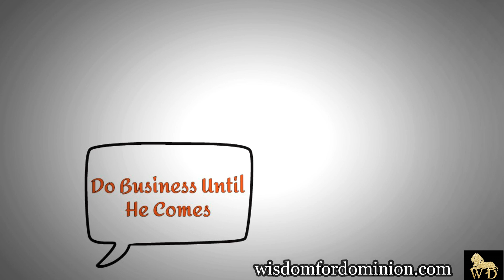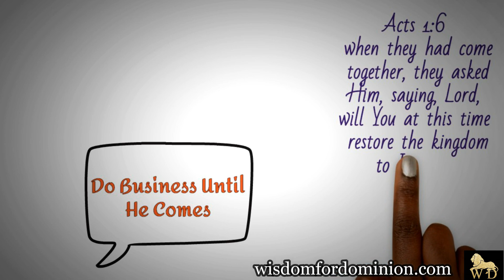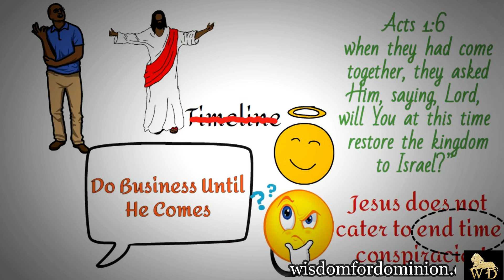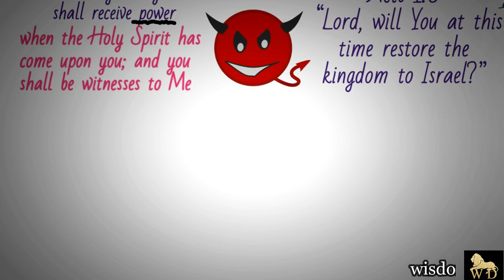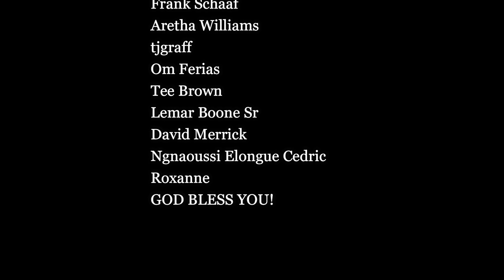3 Signs God Is Preparing You For The End Times || Pastor Vladimir Savchuk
It is not for you to know the times or the season which the Son Of Man will come, but do business, get married, preach the gospel, pursue purpose, and live ready until He comes.

WATCH. ENJOY. COMMENT. SHARE. APPLY.